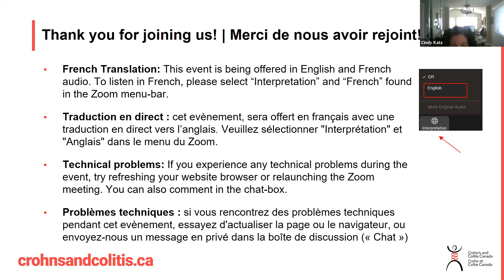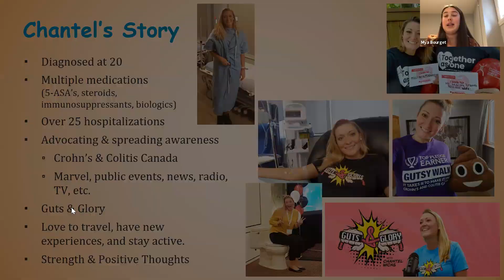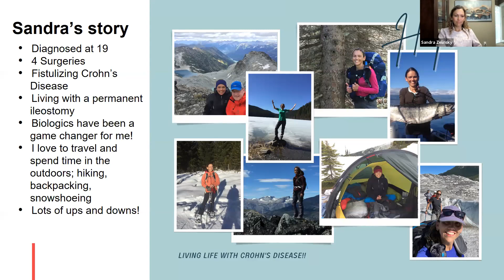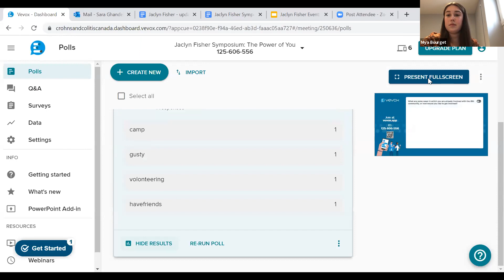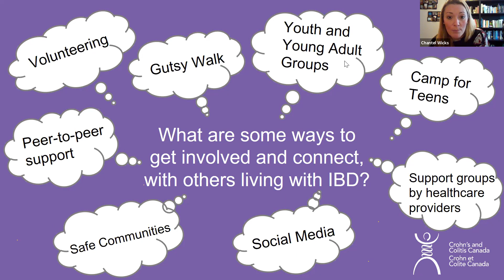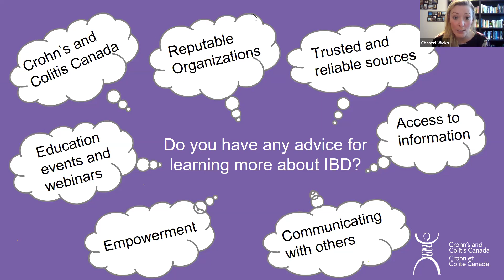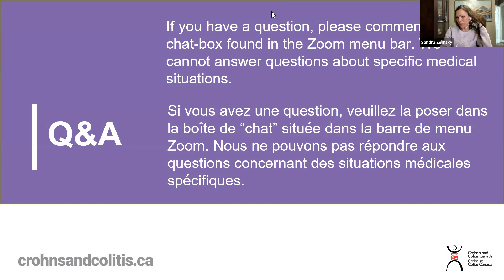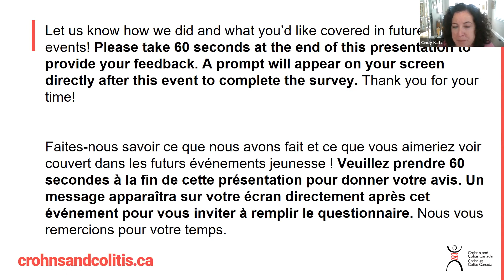The Power of You: Let's Talk about Crohn's and Colitis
Hear from people affected by Crohn's or colitis about their journey with IBD, get tips on how to communicate about your Crohn's or colitis, and advice to help you cope with some of the challenges that this disease can bring.

This event is made possible with the generous support of The Jaclyn Fisher Foundation.

Panel members:
Chantel Wicks @GtsNGlry has lived experience with IBD and is a Crohn's and Colitis Canada Volunteer. Chantel is the co-founder and host of the Guts and Glory Podcast that talks about what it is like living with a difficult and invisible disease, and interviews expert speakers, to support those living with IBD.

Sandra Zelinsky has lived experience with IBD and is a Crohn's and Colitis Canada Volunteer. Sandra is a Patient Advisor and Engagement Researcher with the IMAGINE Studies and Alberta SPOR Unit, and a trained facilitator of digital storytelling workshops.

Brady Elchitz has lived experience with IBD and is a Crohn's and Colitis Canada Youth Leader in Alberta and British Columbia.